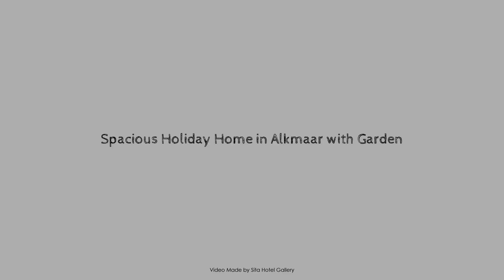Spacious Holiday Home in Alkmaar with Garden, Amsterdam, Netherlands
Searching For
1. Spacious Holiday Home in Alkmaar with Garden - Amsterdam
2. Spacious Holiday Home in Alkmaar with Garden - Amsterdam Virtual Tour
3. Spacious Holiday Home in Alkmaar with Garden - Amsterdam Rooms
4. Spacious Holiday Home in Alkmaar with Garden - Amsterdam Amenities
5. Spacious Holiday Home in Alkmaar with Garden - Amsterdam Videos
6. Spacious Holiday Home in Alkmaar with Garden - Amsterdam Offers
7. Spacious Holiday Home in Alkmaar with Garden - Amsterdam Deals
Audio Credit:
Track Title: Subway Dreams
Artist: Dan Henig